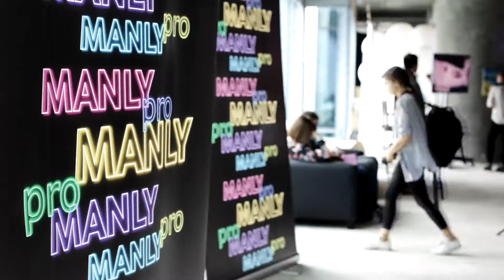MakeUpDays2015 | ManlyPro | Make up artist - Sam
ManlyPro Cosmetics
MUA | Sam
Md | Helen Mitinskaya
Music | edIT – Ants

Room of Angel